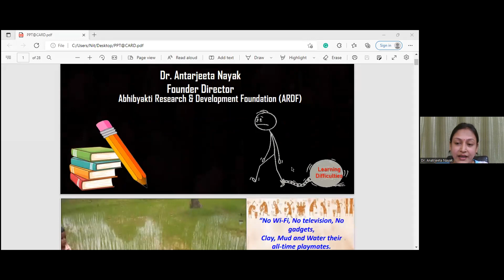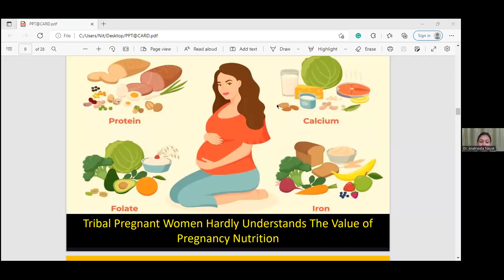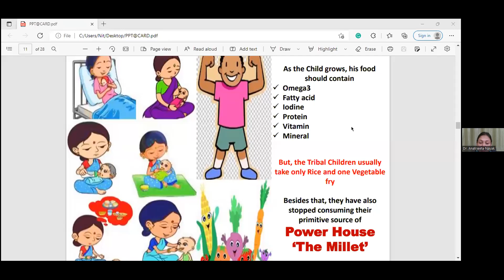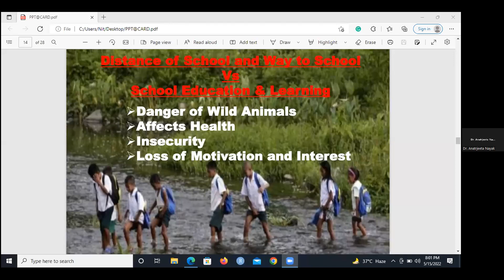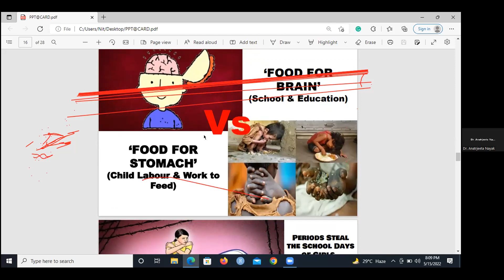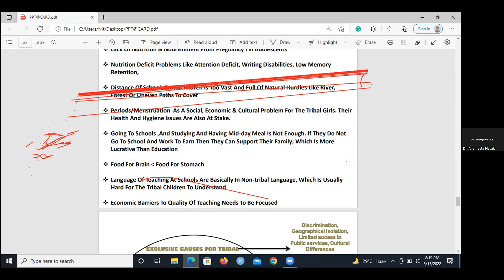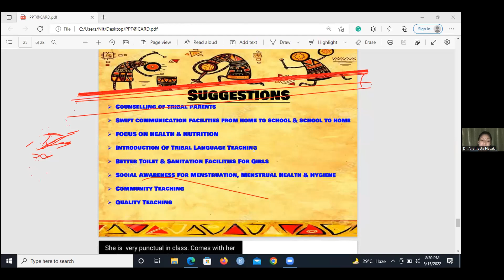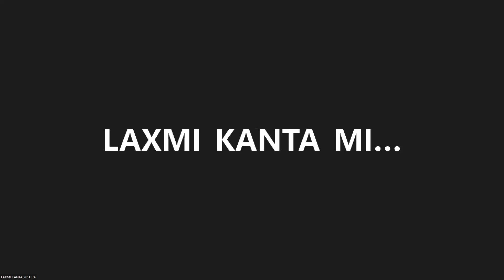WHSMC || Dr. Antarjeeta Nayak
WORLD HUMAN SCIENCES & MANAGEMENT CONFERENCE
Invitation to Global Dialogue on
AGNOTOLOGICAL CONTEXTS, DISCIPLINARY PRACTICES OF SOCIAL SCIENCES AND  POLICY FRAMES

Date: 15th  May  2022(Sunday)
 Time: 07.30 PM IST
       03.00 PM CET

Topic- Learning Difficulties and The Tribal Children of Odisha

Speaker:
Dr. Antarjeeta Nayak
Founder Director,
Abhibyakti Research and Development Foundation (ARDF),
ICSSR Post-Doctoral Fellow, India.

Organized by
CENTER FOR ADIVASI RESEARCH AND DEVELOPMENT (CARD), ODISHA In Association
with IIM Sambalpur, Central University of Odisha, Koraput & Ravenshaw University, Cuttack, India.